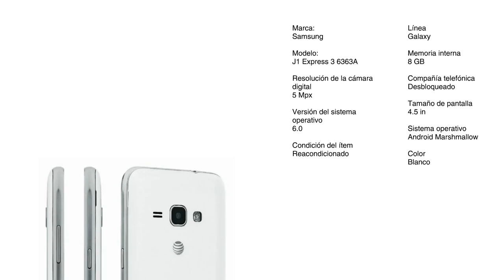CELULAR SAMSUNG GALAXY J1 EXPRESS 3 6363A 8GB Original DESBLOQUEADO BLANCO REACONDICIONADO